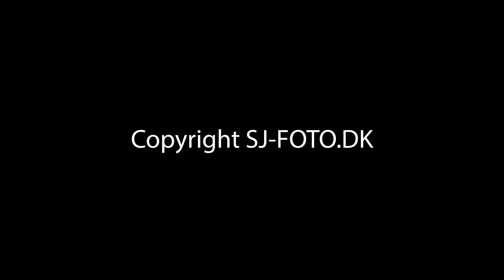BEHIND THE SCENES - Jægersborg Dyrehave National Park in Denmark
SJ-FOTO.COM